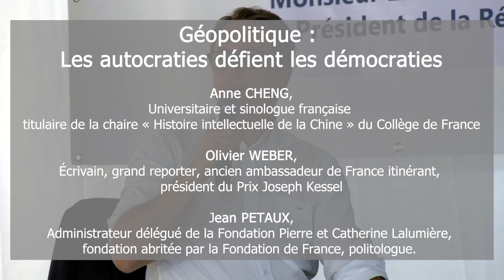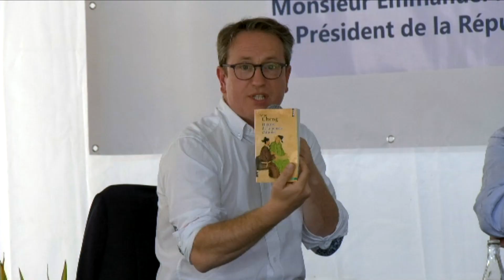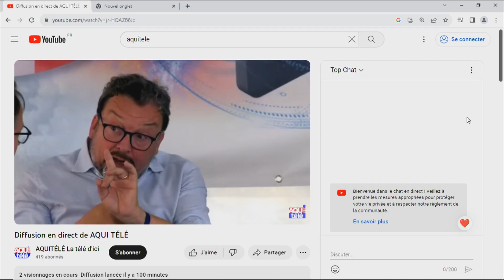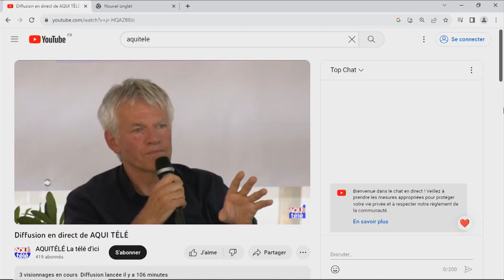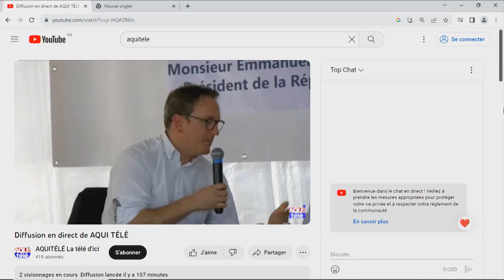Géopolitique Les autocraties défient les démocraties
LES JOURNEES DE LA BREDE
Table ronde « Géopolitique : Les autocraties défient les démocraties »
Anne CHENG, Universitaire et sinologue française – titulaire de la chaire « Histoire intellectuelle de la Chine » du Collège de France
Olivier WEBER, Écrivain, grand reporter, ancien ambassadeur de France itinérant, président du Prix Joseph Kessel
Jean PETAUX, Politologue. Administrateur délégué de la Fondation Pierre et Catherine Lalumière, fondation abritée par la Fondation de France